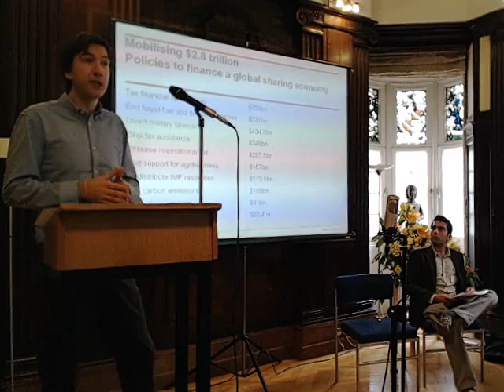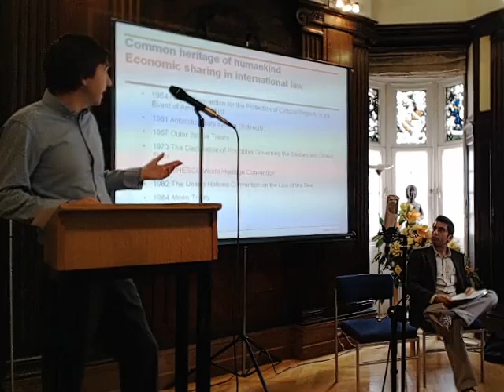14. Rajesh Makwana & Adam Parsons - Share the World's Resources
Rajesh Makwana and Adam Parsons present "Sharing the commons: wealth, power and natural resources".